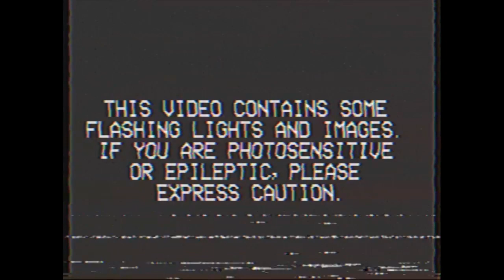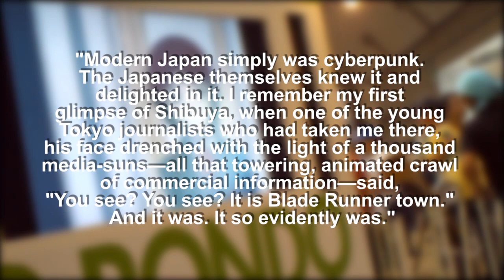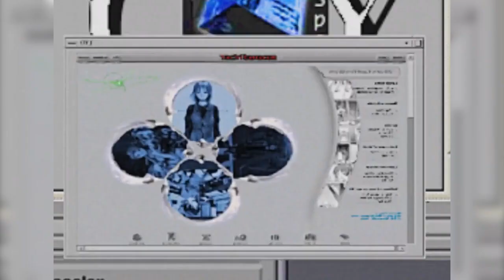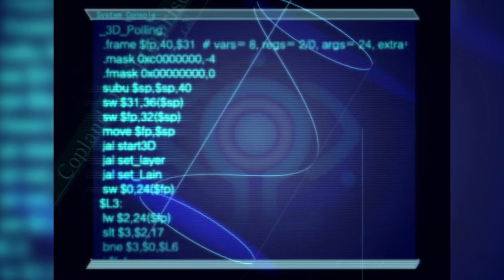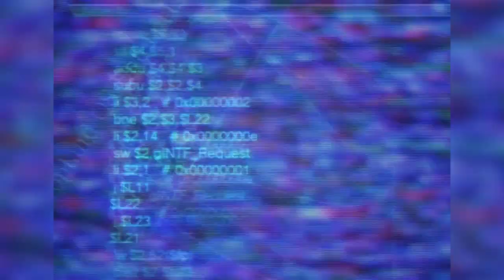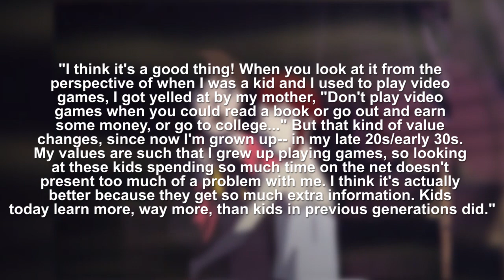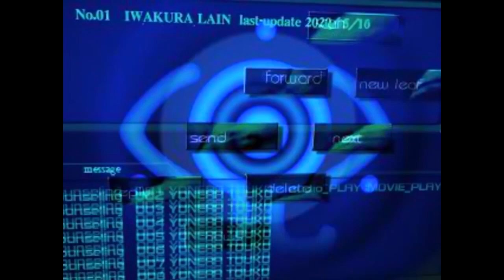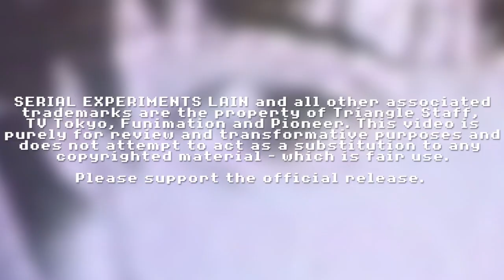Serial Experiments Lain & the Layers of the Parasocial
PRESENT DAY...HEHEHE...
PRESENT TIME! HAHAHAHA!

Gif Edits by fauux01

Songlist:
Hologram - Infinity Shred
MINOTAUR - Jonathan Snipes and William Hutson
Duvet (Synthwave Retro 80's Remix) - Astrophysics
help - bignic
Landscape - Robert Miles
End of Small Sanctuary - Akira Yamaoka